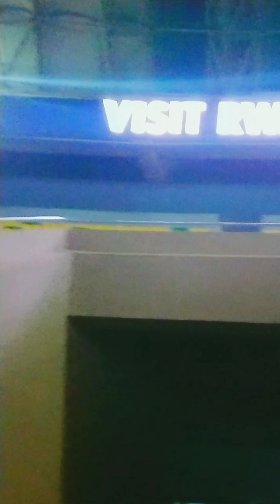NEW AMAHORO STADIUM FULL VIDEO //BURYA YARUZUYE!!!